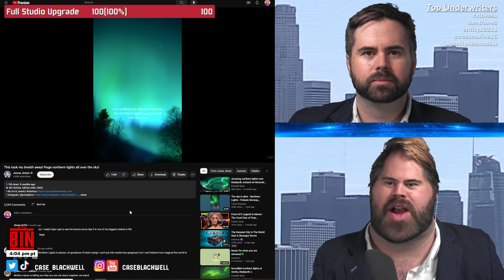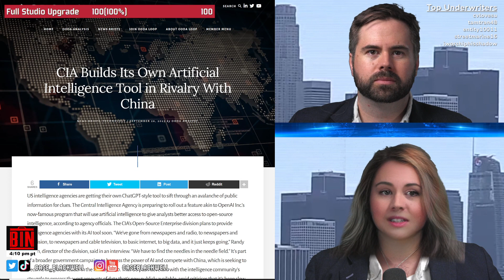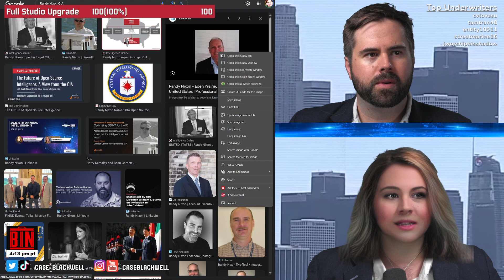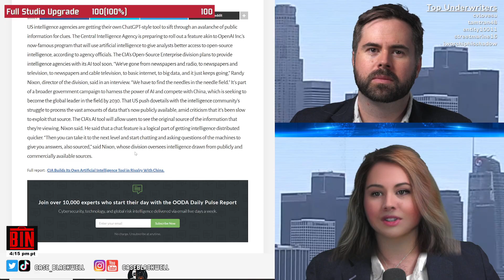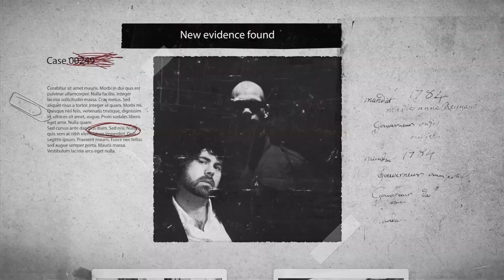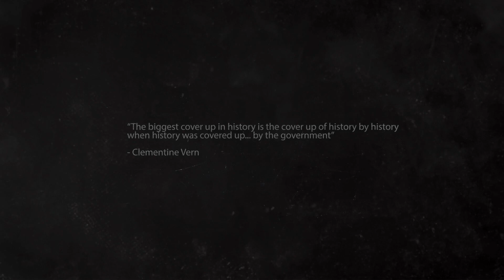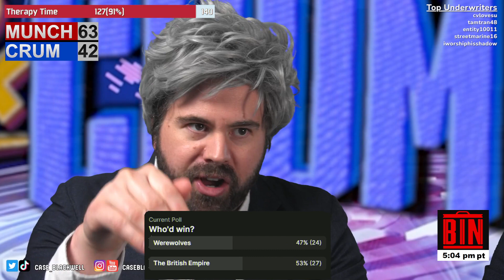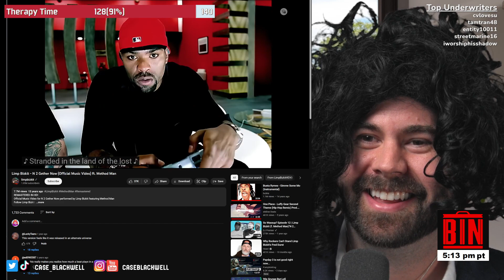Return to News Mountain AGAIN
From the September 26 2023 edition of Barely Informed News -- Watch live